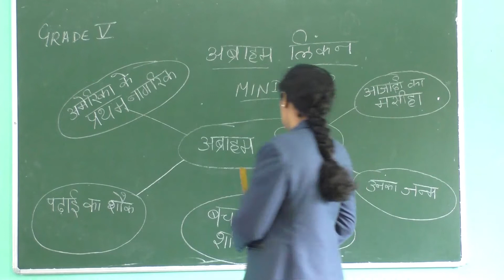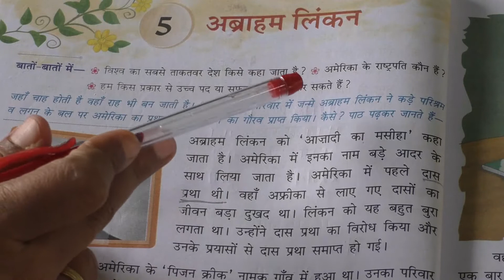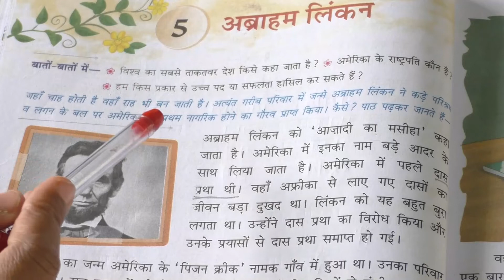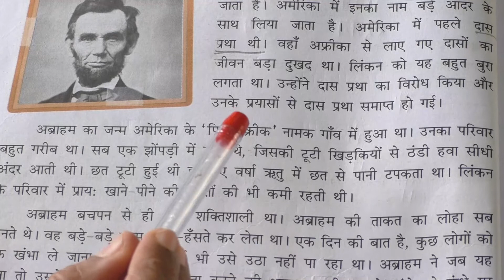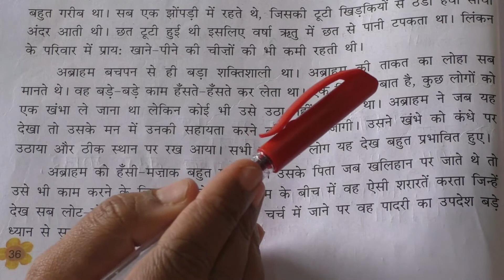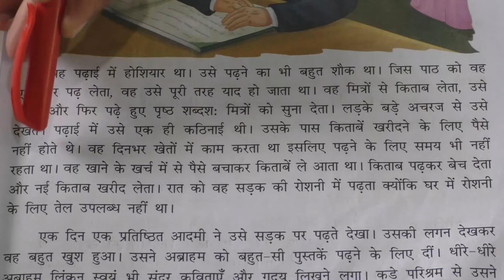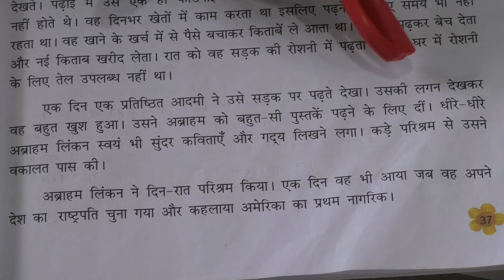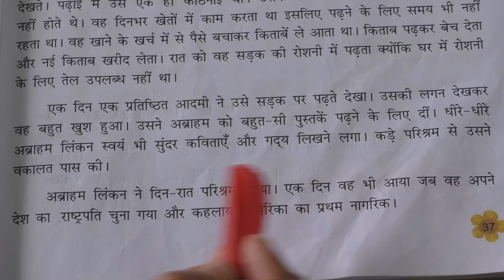AUGUST 24: GRADE V: HINDI: CHAPTER 5 - ABRAHAM LINCOLN